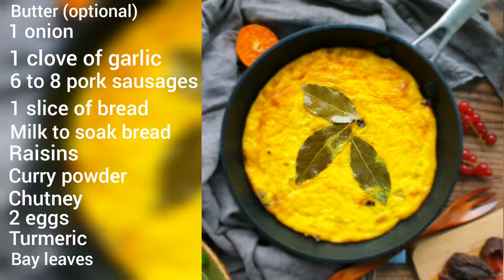Pork Sausage Bobotie Recipe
Watch this pork sausage bobotie recipe to enhance your weekend. Woza Friday! Woza weekend!Jazz up your Saturday breakfast fry up by serving your regular sausage and eggs as bobotie. Why not? All you will need are these ingredients and you will be well on your way for a festive Bobotie brunch.

1 onion
2 cloves garlic
1 pack pork sausages
1 slice of bread soaked in milk
Handful of raisins
Curry powder
2 tablespoons chutney
2 eggs
250ml milk
a pinch of turmeric
3 bay leaves

Intro: Jef/Secret Sauce
Body: Recess/Tracktribe